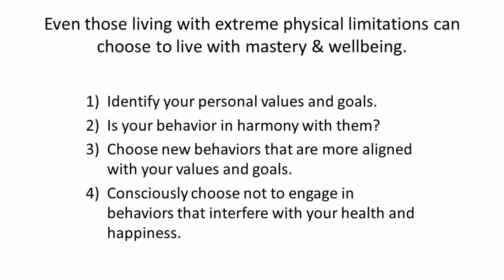Self-Empowerment through Conscious Awareness and Choice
It is important to identify your personal values and goals. Once you have spent quality time identifying what values and goals matter to you most, the next step is the following mindfulness practice: Throughout the day, form a habit of asking yourself if your behavior—your actions—are in harmony with your self-identified values and goals. Each time you notice that you are doing something that is not aligned with how you really want to live your life, step up and courageously do what would be more aligned with what you most value. With your personal values clearly identified, you will then be able to consciously choose not to engage in behaviors that interfere with your health and happiness.

The reason I refer to this process as courageous is because it will seem very uncomfortable at first to choose to do something different or respond to certain stimuli in a way that is unfamiliar to you.

The reason I refer to it as a mindfulness practice is because just the process of going through your day observing your own behavior requires an enormous commitment to practice a very high level of awareness.

As you practice identifying your values, observing yourself, and choosing each action your take, you may find yourself becoming self-critical. It is important to be gentle and kind to yourself. Practice self-forgiveness for all your mistakes. Try to do the right thing, but don’t put yourself down when you do the wrong thing.